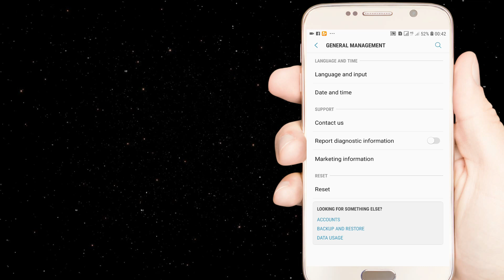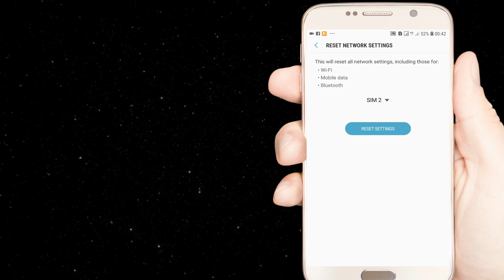How to Reset Network Settings in Samsung Devices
Hi In this video I'm gonna show how to Reset Network Settings in Samsung phone.
If your network is not working well, or your are facing issues in network the simply reset network settings Let's watch this solhort video.